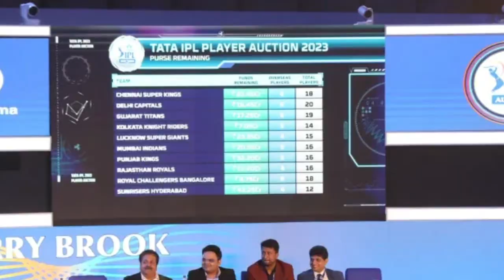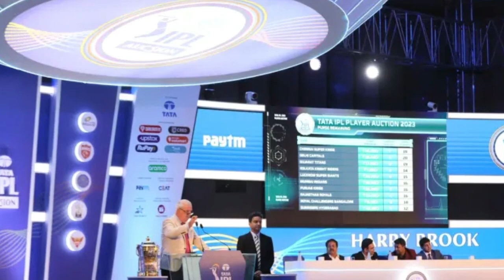IPL 2024 - These 5 Big Players Traded Ahead Of IPL 2024 Auction | IPL 2024 Trade Players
Must Watch